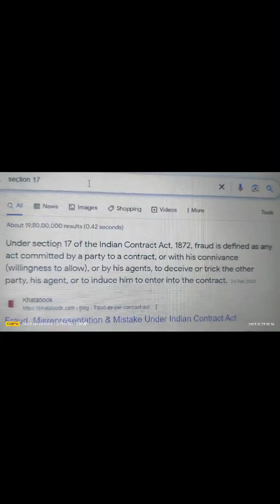SUPPORT SANDEEP MAHESHWARI Sir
Small town students or people faced this scam
Students from Dhanbad, Katras and Bokaro are also involved in the scam.
He came and told what happened to him?

सबसे बड़ा घोटाला में हुआ
छोटे शहर के छात्रों या लोगों को इस घोटाले का सामना करना पड़ा
घोटाले में धनबाद, कतरास और बोकारो के छात्र भी शामिल हैं
उन्होंने आकर बताया कि उनके साथ क्या हुआ?